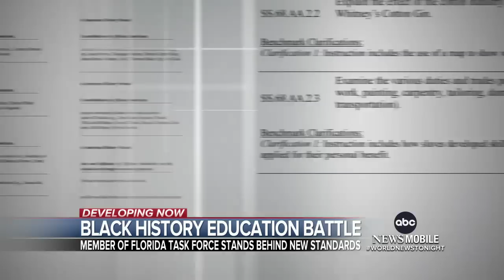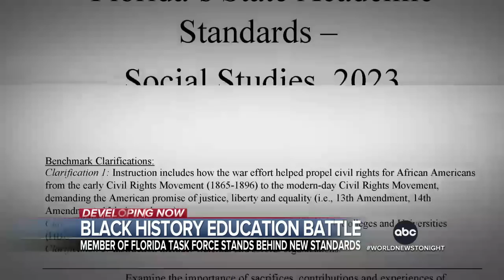Black history education battle in Florida l WNT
The Florida Board of Education is facing backlash after new standards for teaching Black history were announced, including the suggestion that some benefited from slavery.